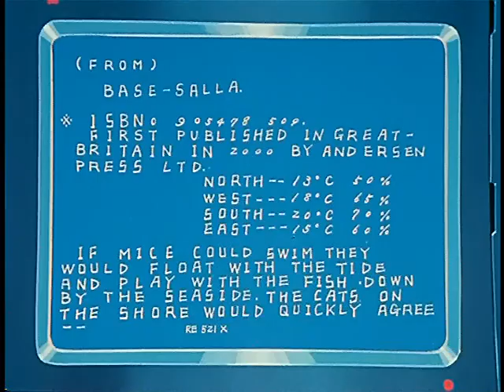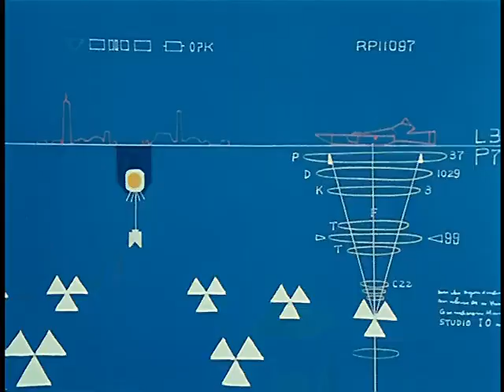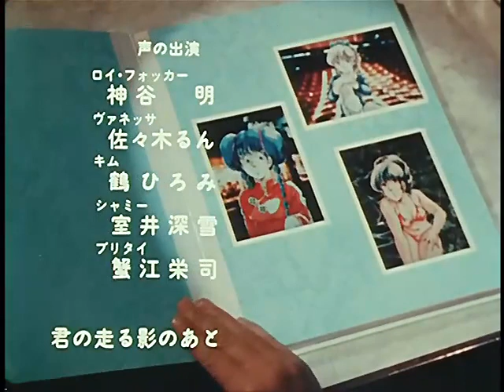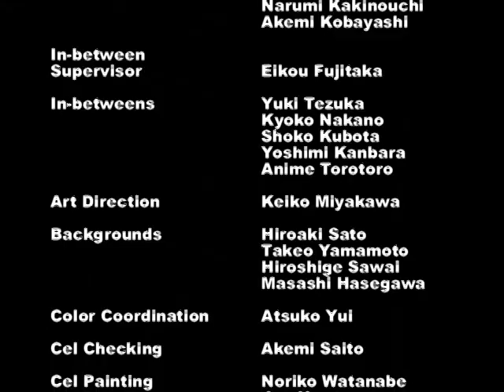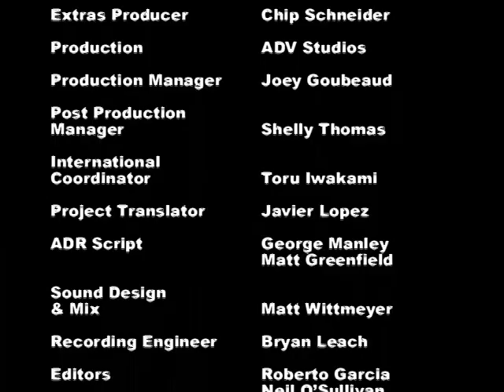Macross 07 - Bye Bye Mars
Macross - Bye Bye Mars